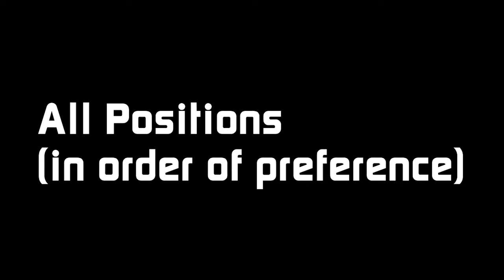MGS2: Very Easy Ames "cartwheel" method guide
This is the Ames search route I use in VE. It can be done without pauses but relies heavily on using the old women hostage variant to be able to distinguish Ames from the rest of the hostages quickly.

If you prefer pausing to look around in 1st person, this method may not be ideal for you.

I call this the cartwheel method because that's the first thing you do, but really, the cartwheel can be used in other methods, and the real point of it is the alternative route that covers more possibilities in a shorter time than the standard backwards-U route. Specifically:

* The north-west (6) is significantly faster
* The middle-west (2) is a little faster
* The north-east (4), south-east (4) and south-west (3) are about the same speed
* The far south-east (1) is significantly slower

This can (somewhat) be adapted to other difficulties, though you may not be able to do that first cartwheel and may not be able to immediately mic Ames from these positions.